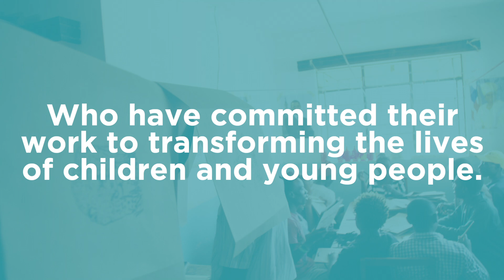A love letter to GFC's grassroots leaders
Global Fund for Children invests in community-based organizations around the world to help children and youth reach their full potential and advance their rights.

With youth leaders, with activists, and with changemakers from around the world who ensure children and youth reach their full potential and advance their rights.

This letter, this message, is to you, our partners in Latin America, Europe and Eurasia, Africa, and Asia.